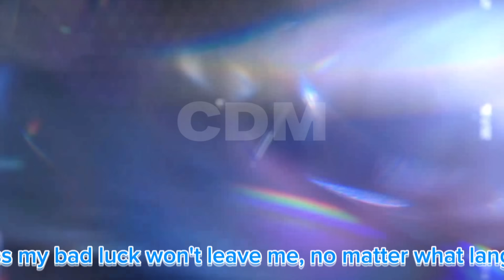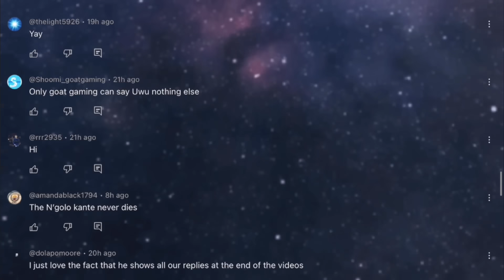Last UCL road to the final pack opening + tots pack opening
Ucl road to the final pack opening
Fc mobile funny pack opening
Fc mobile tots pack opening
Funny pack opening fc mobile 24
Utots fc mobile
Fifa mobile funny video